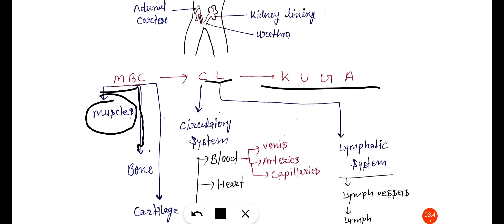Fate of Germ layer |Organ From Germ layers